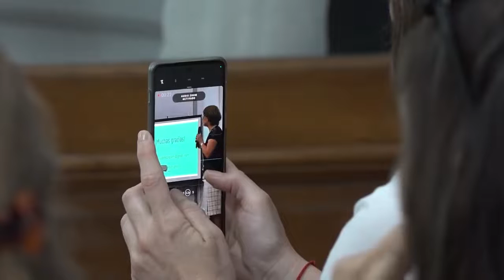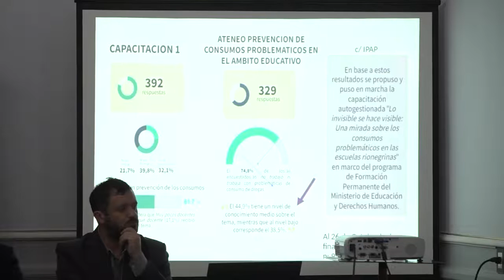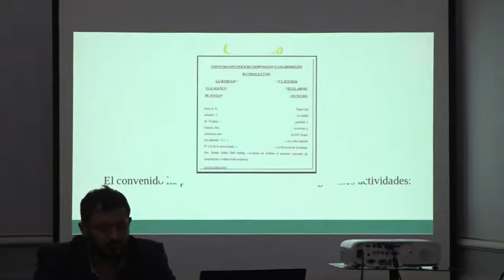Río Negro presentó el Observatorio de consumo problemático y adicciones